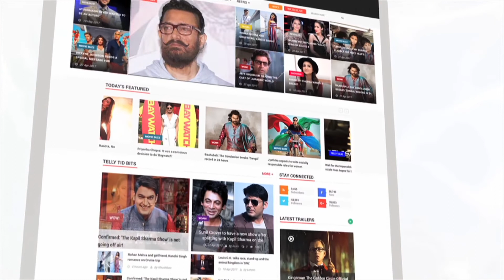Ishita Ganguly's Excluisve Interview | Laal Ishq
After Peshwa Bajirao, Ishita Ganguly Will Be seen in a different avatar in her new show 'Laal Ishq' which is based on love stories with the supernatural power.